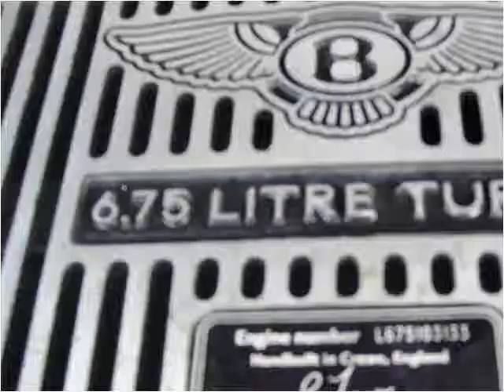2002 Bentley Arnage Used Cars Pompano Beach FL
This 2002 Bentley Arnage is available from Exotic Sports Cars.